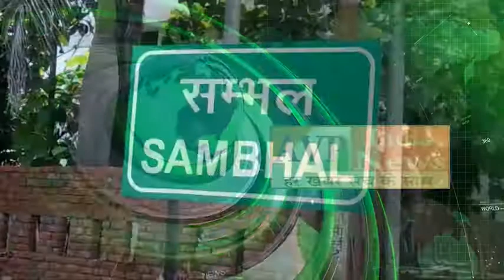आपरेशनजे,सी,बी के तहत अवैध शस्त्रों के विरूद्ध चलाये जा रहे अभियान | AVP India News | SambhalPolice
आपरेशनजे,सी,बी के तहत अवैध शस्त्रों के विरूद्ध चलाये जा रहे अभियान | AVP India News | SambhalPolice जनपद सम्भल के बहजोई एवं नखासा थाना क्षेत्रों में पुलिस ने अवैध शस्त्र फैक्टरियां पकड़ी,तीन अभियुक्तों से 66बने एवं अधबने शस्त्र बरामद। आपरेशनजे0सी0बी0 के तहत अवैध शस्त्रों के विरूद्ध चलाये जा रहे अभियान में विगत 24 घन्टों में SambhalPolice द्वारा की गयी कार्यवाही में 02 अवैध शस्त्र की फैक्ट्री व बनाने के उपकरण तथा 45 बने व 21 अधबने (कुल 66 अवैध शस्त्र तथा 78 कारतूस) बरामद किये गये । ©Copyright Activeview Pace India News Private Limited 2020.

Government of India Ministry of Corporate Affairs
Reg. U74999UP2019PTC113138
PAN. AARCA8764D
TAN. LKNA12756C